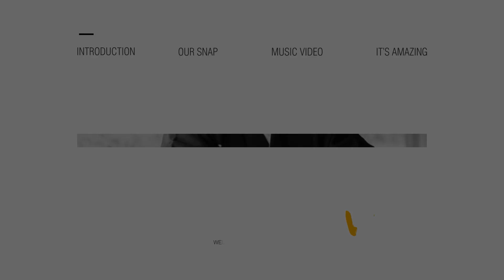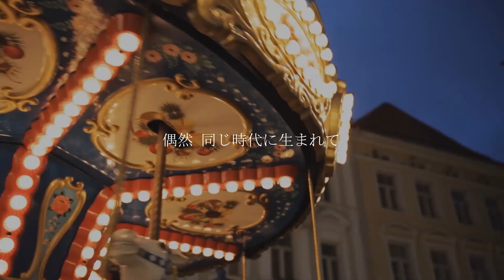【結婚式 オープニングムービー】 IT'S AMAZING｜実例 新潟県 H様｜MOVOX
結婚式ムービーMOVOX（ムーボックス）です。今回は感動的でドラマチックなオープニングムービー 「IT'S AMAZING」 をご紹介します。

‹オープニングムービー 「IT'S AMAZING」 の詳細ページ›

オープニングムービー 「IT'S AMAZING」のおすすめポイント
1. アップテンポの曲とドラマチックな雰囲気がワクワクを演出
2. メッセージ性があって感動するオープニングムービー
3. ムービーの構成がおしゃれで1本の映画を見たような感覚になる
4. 動画演出箇所にご自身の動画が挿入可能（オプション）

こちらの結婚式ムービーは 『Small Luxury Resort THE GRAN SUITE』 にて実際に放映されたお客様の実例紹介となります。

結婚式当日の様子・ゲストの感想など制作されたご本人様の レビュー（感想）もご覧いただけます。

‹YouTube人気 オープニングムービーまとめはこちら›

ウェディングムービーMOVOX（ムーボックス）はプロフィールムービー(生い立ちムービー)、オープニングムービー、エンドロールなどの結婚式ムービーを制作・販売しているブライダル専門の映像制作会社です。